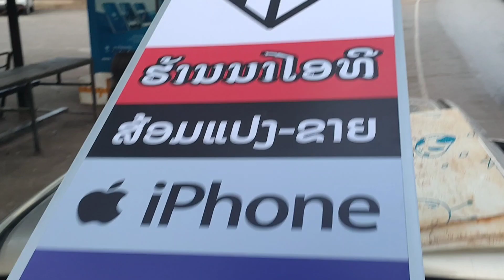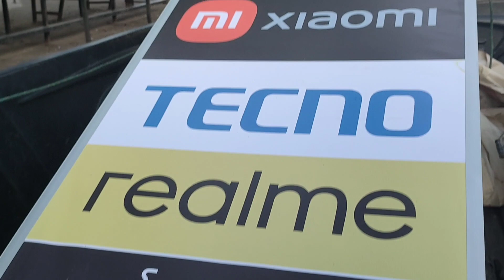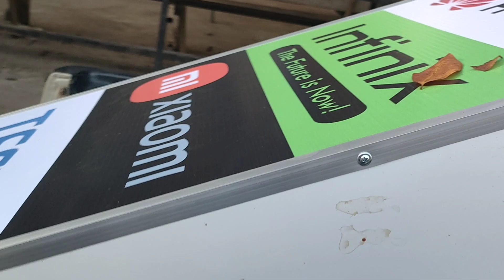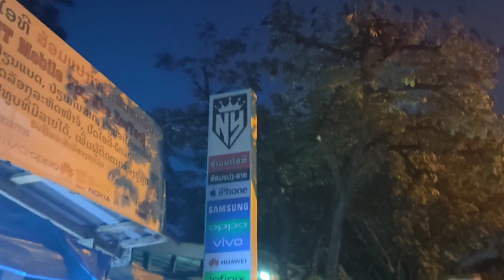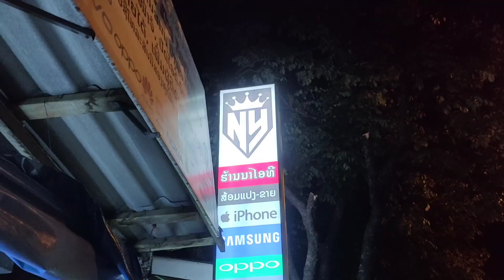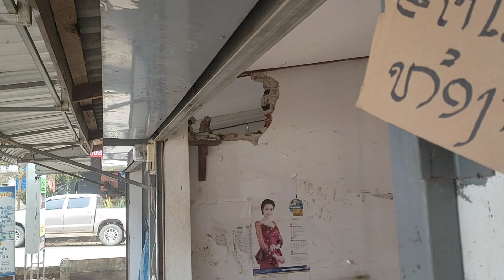wb lub neej nyob bokeo part 1 tsim kho wb lub khw